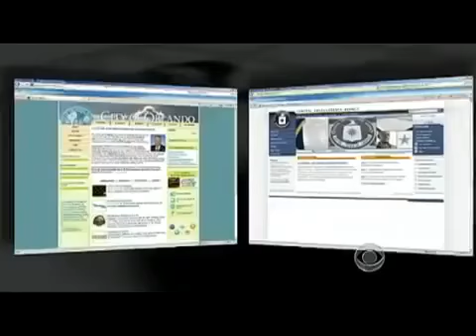Anonymous Members FBI Arrest 16 PLEASE MIRROR